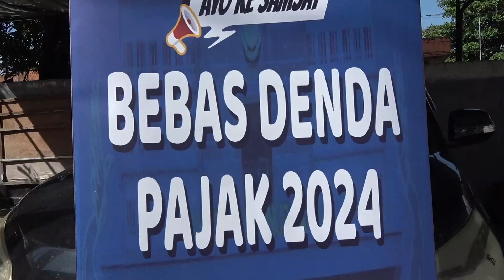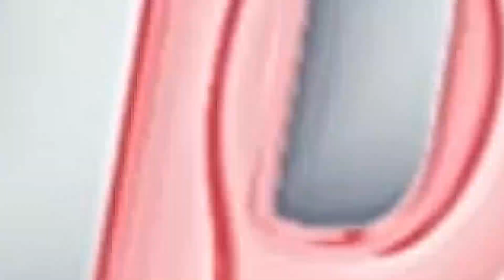Pemprov Papua ajak warga pemutihan denda pajak kendaraan bermotor